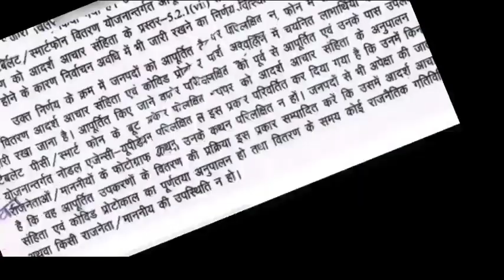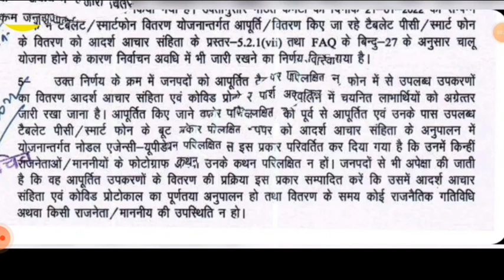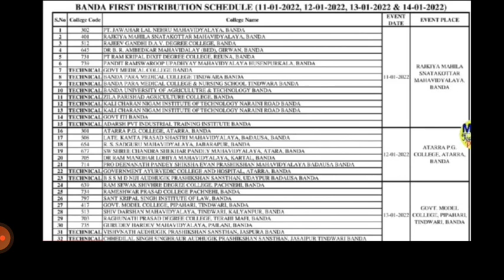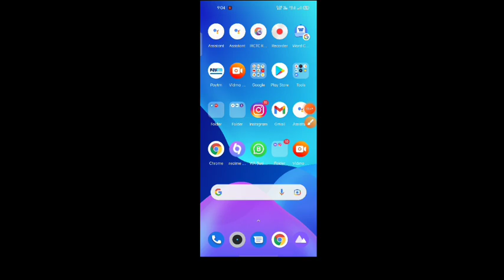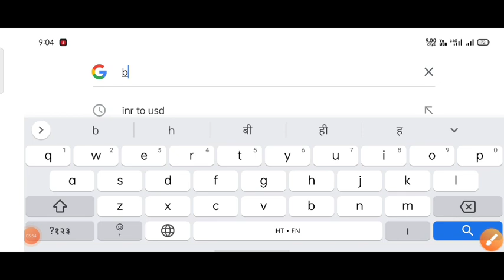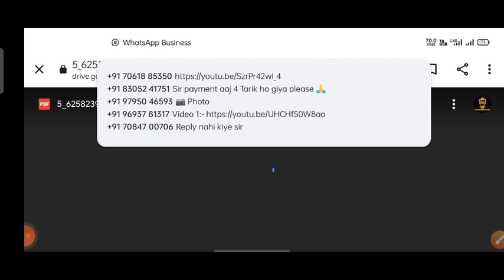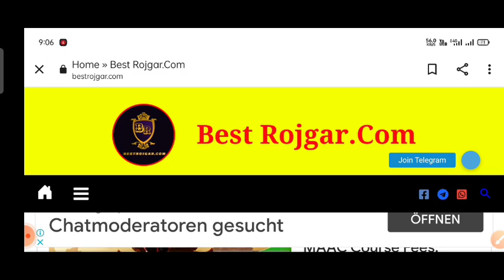up free laptop list kaise dekhe/up free laptop yojana 2021 Registration/up free laptop yojana 2021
1 crore smart phone amd tablet by yogi government